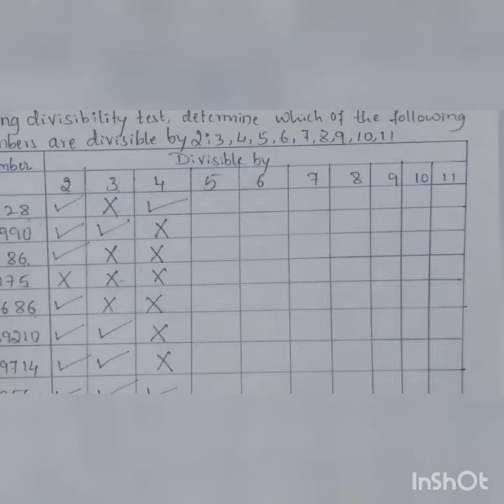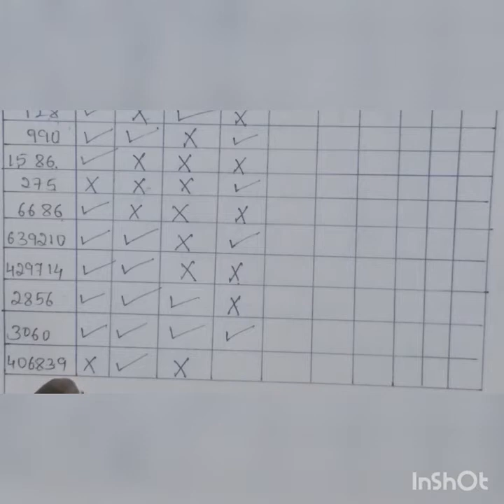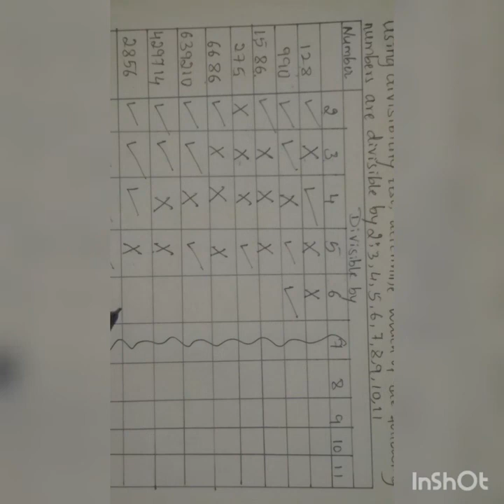Playing with numbers(part-10)